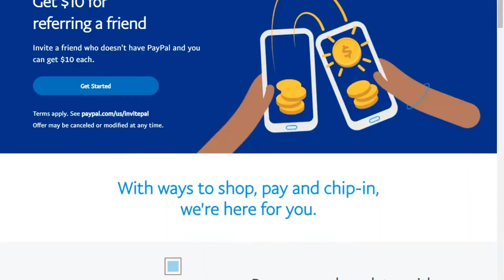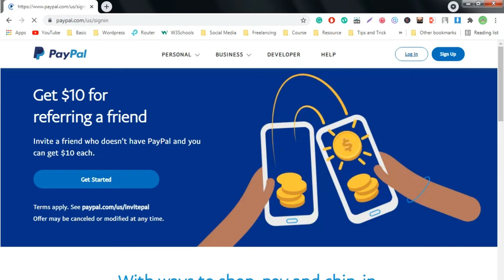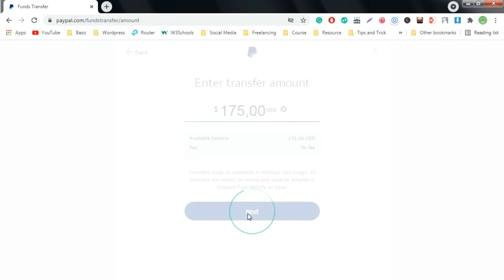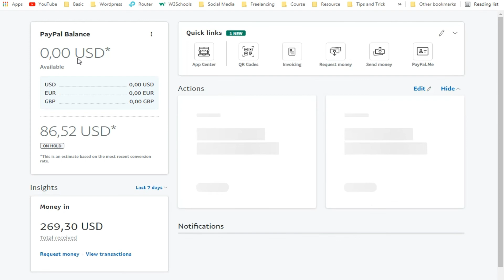How to PayPal Money transfer to Payoneer account in Bangladesh | Bangla Tech Series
আমি মেহেদী আজ আপনাদের সাথে শেয়ার করলাম  বাংলাদেশে পেওনের অ্যাকাউন্টে পেপাল অর্থ স্থানান্তর কিভাবে করবেন | বাংলা টেক সিরিজ

Payoneer Sign Up $25 Bonus link  -
Channel Tag

Computer Tips And Tricks, Online Problem Solve, Facebook Tips And Tricks, tech Bangla series

--- Coming Soon --
Ms. Office Tutorial, Video Editing
Graphic Design, Seo Tutorial, Web Development Tutorial, Other Marketing, T-Shirt Design Business Card Design, etc

ওকে তো,  ভিডিও টি ভালো লাগলে অবশ্যই

করতে ভুলবেন না কিন্তু 💜